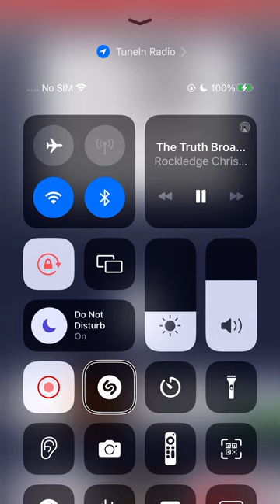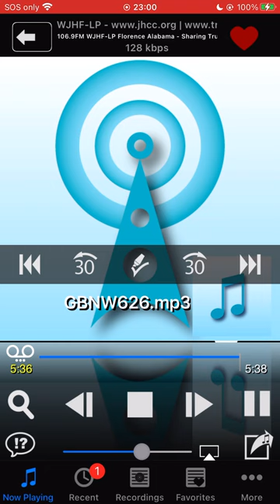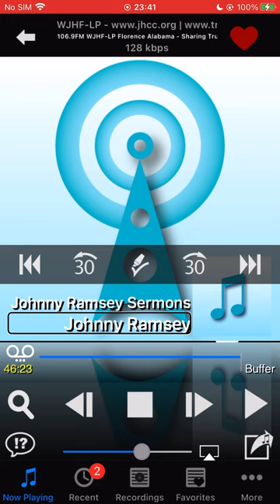Johnny Ramsey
The book of James